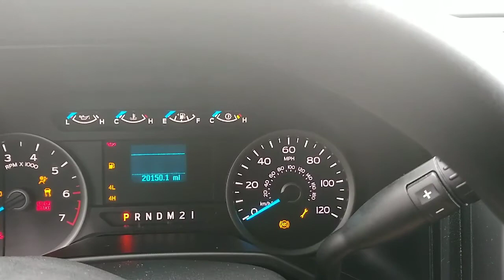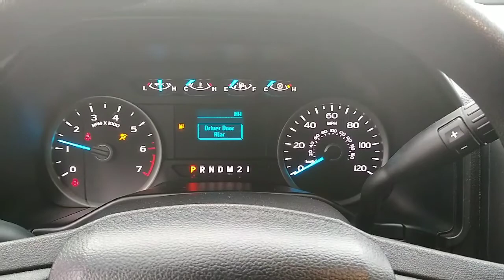Jarrod's 2017 F150 (BXR2473)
Here is a short intro video with a walkaround of your new to you truck!

Jeff Cormier